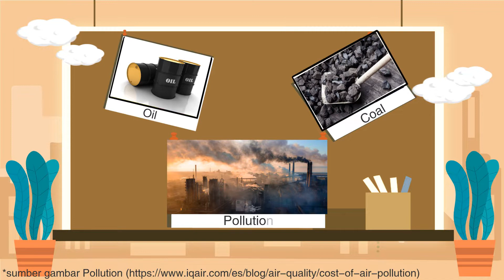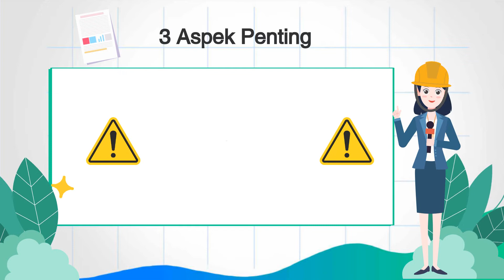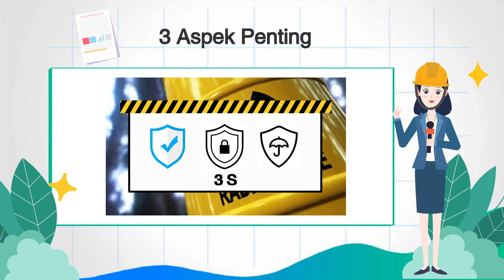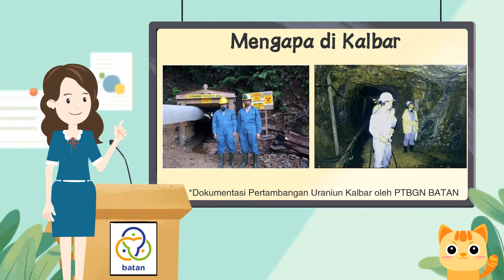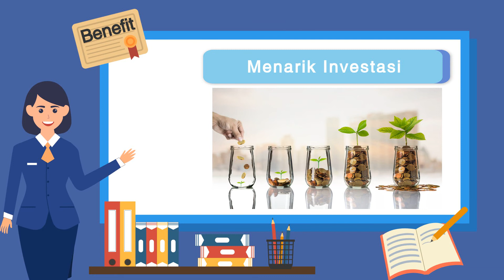Bisakah Indonesia Membangun PLTN?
Bicara soal PLTN, mungkin banyak pertanyaan yang belum terjawab di benak sobatnuklir tentang pembangkit listrik yang satu ini. ☢️

Apa sih keunggulan PLTN?
Apa keuntungan PLTN kalau memang bakal dibangun di Indonesia?

Semoga video ini bisa memberikan jawaban atas pertanyaan-pertanyaan kamu mengenai PLTN selama ini ya!

Btw, kalau menurut sobatnuklir sendiri, perlu gak sih, Indonesia punya PLTN?
Yuk, diskusi di kolom komentar!

Video oleh:
Organisasi Riset Tenaga Nuklir (ORTN) - Badan Riset dan Inovasi Nasional (BRIN)
alamat: Jl. Kuningan Barat, Mampang Prapatan Jakarta
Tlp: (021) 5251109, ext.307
Whatsapp Petugas Pelayanan Informasi: 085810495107